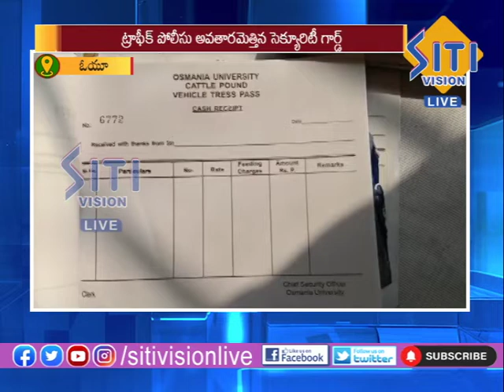NEWS UPDATE 9.30 PM 23-12-2021|| Siti Vision Live